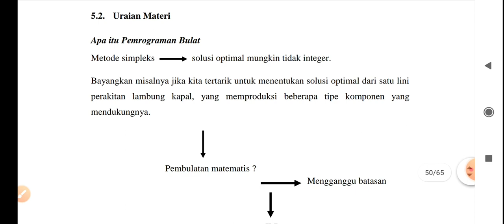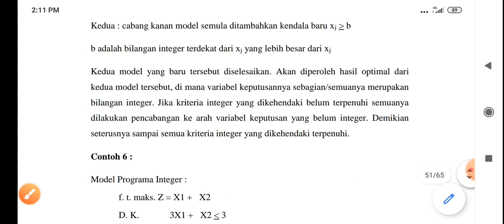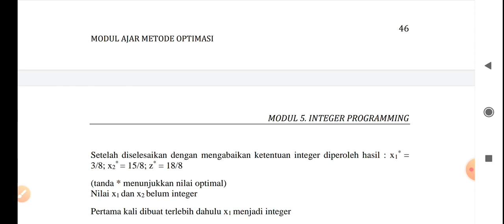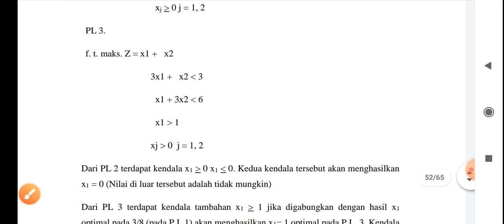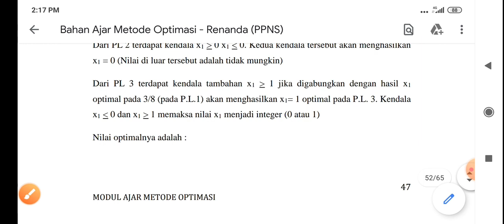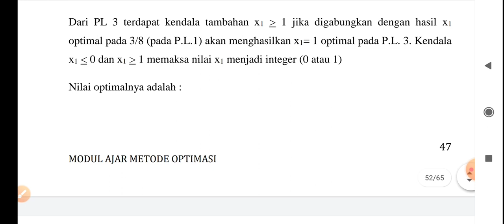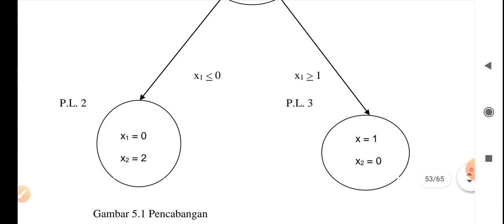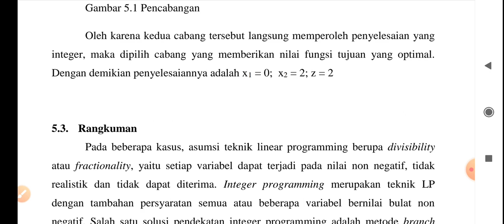Integer Programming - Branch and Bound Method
Optimization Method

References :
1. Taha, H. A, (1996), Riset Operasi, Suatu Pengantar, Edisi Kelima Jilid 1,
Penerbit Binarupa Aksara, Jakarta
2. Dimyati, T. T., Dimyati, A., (2004), Operations Research, Model-Model Pengambilan Keputusan. Penerbit Sinar Baru Algensindo, Bandung